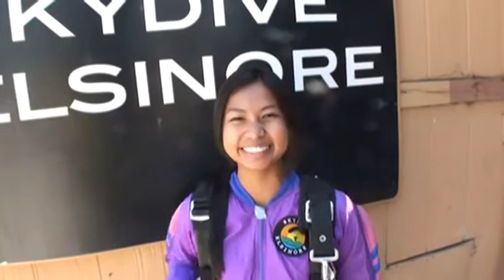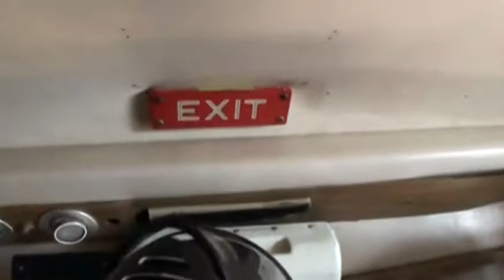Julie Anne Fajardo SKYDIVES!!